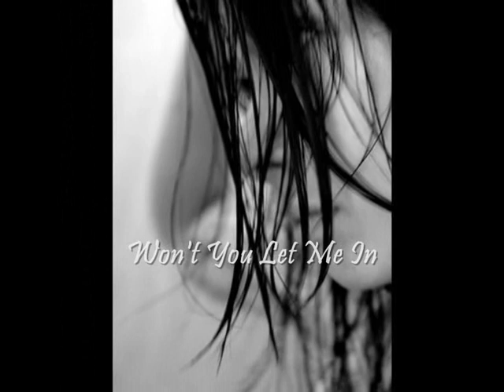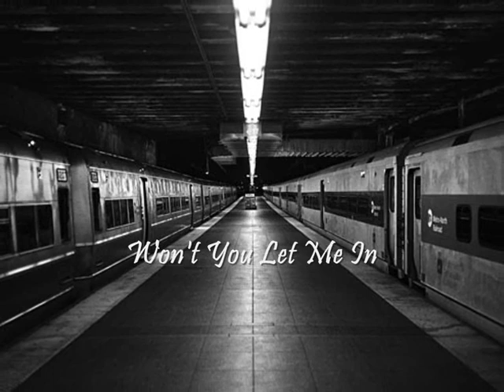Come Undone - Jackson Waters ( with lyrics )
A Video About The Song Come Undone (accoustic Version ) by Jackson Waters.

+ Subtitles.